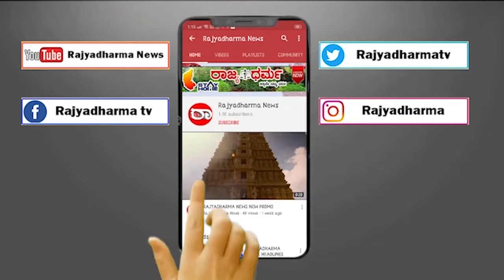The arrival of Gauri-Ganesha in spite of Corona | ಈ ಬಾರಿಯೂ ಪರಿಸರ ಸ್ನೇಹಿ ಗಣಪನ ಮೂರ್ತಿಗೆ ಸಖತ್ ಡಿಮ್ಯಾಂಡ್